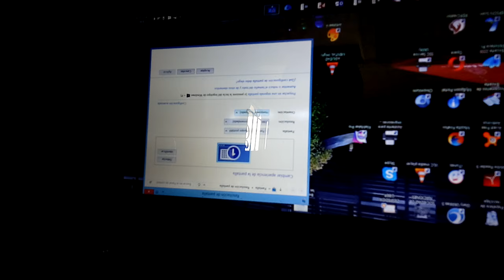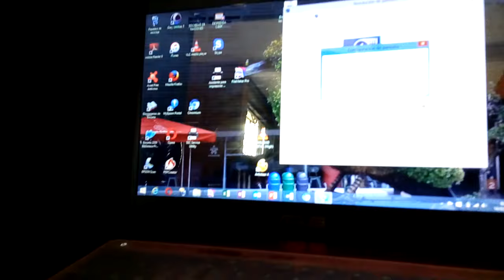Solución pantalla al revés en windows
Solución pantalla al revés en Windows 7 u 8
Upside down screen solution in Windows 7 u 8